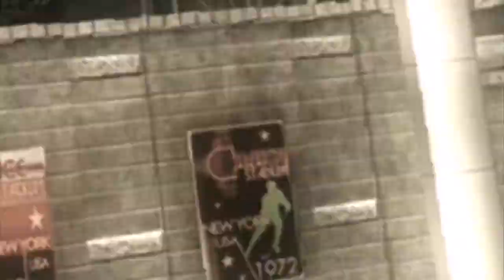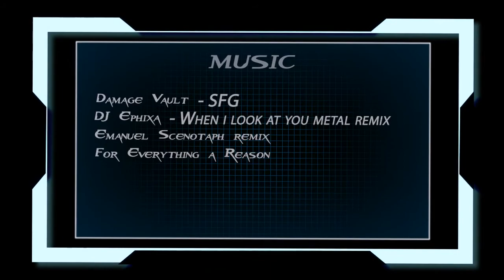AgressioN By Mettifrags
A great movie entry made by our B member mettifrags which is a trial member for the team, this movie entered 1 month ago but we forgot to upload it back then.

His words:

well guys here it is, im not to happy with how it turned out, i just lost alot of motivation at parts, mainly because the impossible to snipe patch on pc =D but hey i released it anyways i hope you guys enjoy

Most of the footage was by Me, and like 5 of the clips are from guys that sent me their stuff, special thanks to sprattyyy for giving me them last few clips love u.

MUSIC

Damage Vault - SFG

DJEphixa - When i look at you Metal Edit (CHECK OUT HIS CHANNEL AND SAY METTI SENT YOU!

Emanuel Scenotaph Remix

Outro music

FOR EVERYTHING A REASON

its paintballkittys bro's band! support them they do amazing screamo music!